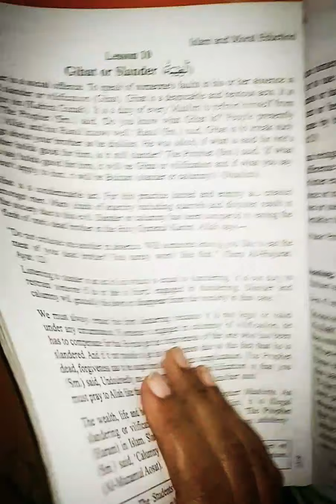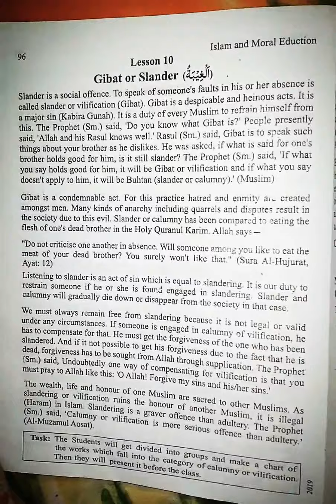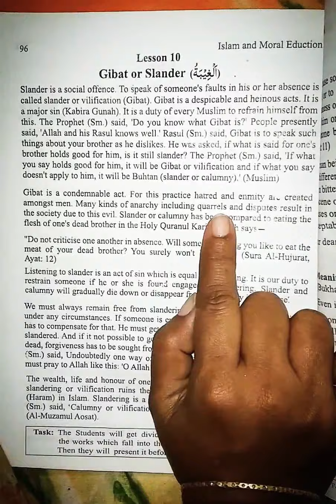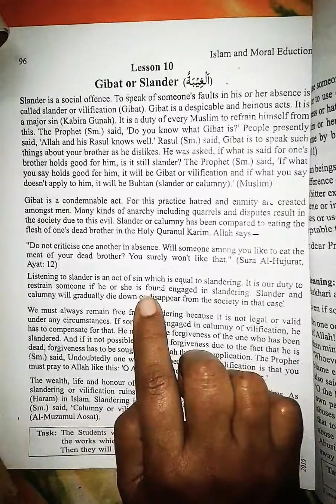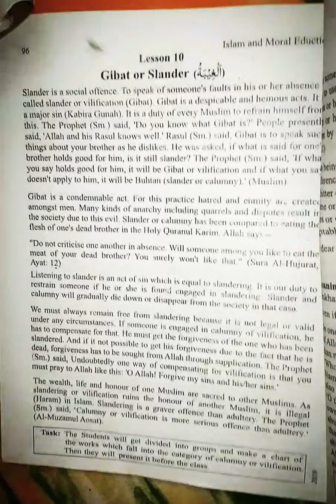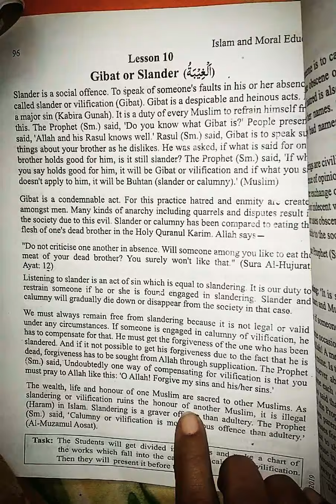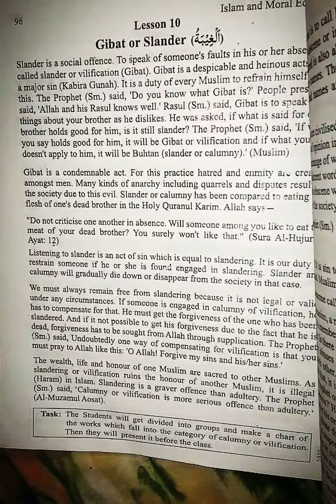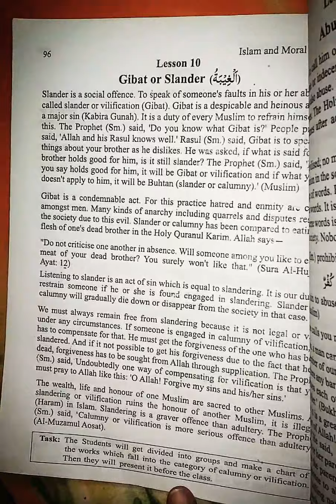Islam and moral education. Chap-4 lesson 10